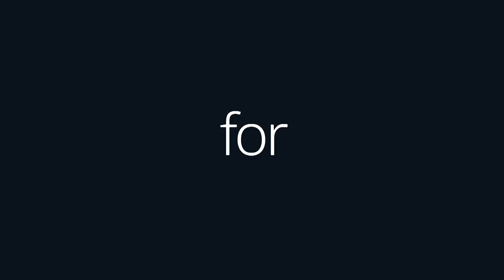superone last fan standing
Finally superone has launched!!! Today December 22 2022...

Start Playing for Fun and For Instant Cash Prizes.

See below for some background.

So what is SuperOne all about and WHY is it one of the hottest new opportunities on the planet?

SuperOne is an entertainment gaming app based on the blockchain network to create a community and monetize from premium games & advertising.
Players can enjoy all the fun of a delightful picture quiz with stunning imagery from Getty Images while also being able to challenge friends or play prize and cash tournaments.

What if you could get paid INSTANTLY in crypto just by sharing this completely FREE app where people can play viral trivia games and compete to win prizes and make new friends?

What if, by securing a position now, you could be positioned at the very top of a massive network, giving you a crazy head start?

✅ FREE to play game app (not gambling)
✅ MASSIVE viral organic growth
✅ INSTANT commission paid via smart contract direct to your wallet
✅ DIRECT ownership by distributors
✅ UNIQUE asset ownership with NFT's
✅ BATTLE head to head with friends and celebrity legends

The game goes LIVE soon  - so will YOU be the Last Fan Standing...?

Let battle commence...